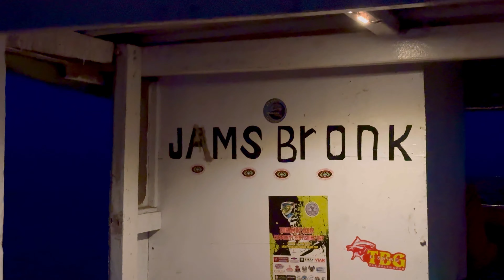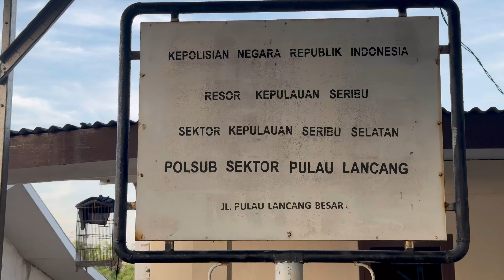Mancing Santai Di Pulau Seribu | KM Jambronk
Hi Friends..
Ada yang sudah mancing ?
Aku bru mancing santai nih di Pulai Seribu lwt pelabuhan Tanjung Pasir..
Lumayan seru.. hitung2 latihan mancing nih..
Biaya
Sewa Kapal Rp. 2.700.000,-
Ojek Kapal Rp. 100.000,-
Konsumsi 488.000,-
Umpan 260.000,-
Total Rp. 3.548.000,- / 5 angler = Rp. 709.000,-

No Kapten : 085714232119 ( Kapten Jack Sparrow)
Set Tackel Aku
🎣Castjig:
Reel = Shimano Twinpower XD C5000XG PE 2
Rod = Custom Casjig PE 2
🎣Jigging & Dasaran:
Reel = Shimano Stella SW6000PG PE 3
Rod = Yamaga Blank Galahad 595S
🎣Kotrekan & Dasaran:
Reel = Penn conflict II 3000 PE 2
Rod = Tornado quantum 602
🎣Casting&Popping
Reel = Shimano stradic SW6000HG PE 3
Rod = Shimano Grappler Type C
🎣Popping
Reel = Penn Slammer III 6500
Rod = Maguro Thunnus XT
🎣Slow Jigging
Reel = Shimano Ocea Jigger 1501HG PE 2.5
Rod = Custom Slow jigging PE 3 By Putra Custom Rod

DM to Instagram @destinasiocy

Terima kasih ya untuk teman2 yg selalu mendukung channel Destinasi Ocy..